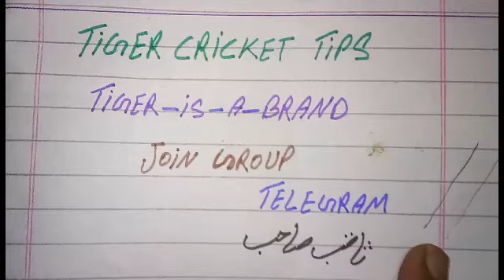spicial video Thailand lottery tandola routine gtl thai lottery guess paper date 16:02:2023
گیس پیپر پرائز بانڈ
گیس پیپر تھائی لینڈ
تھائی لینڈ گیس پیپر
اسپیشل ٹارگٹ گفت
اسپیشل ٹارگٹ ٹنٹلویلے
فرسٹ فارمولہ
فرسٹ روٹین
پرائز بانڈ لسٹ 2023
پرائز بانڈ تاریخ 16/02/2023